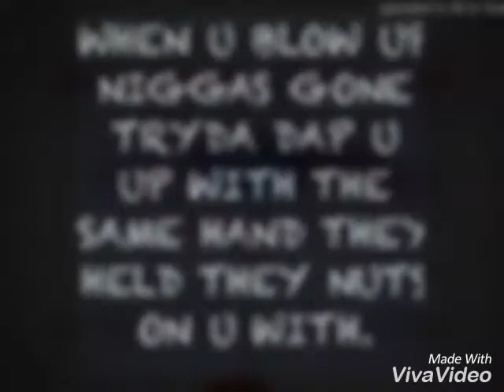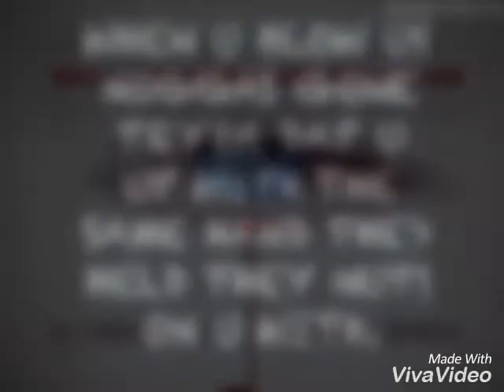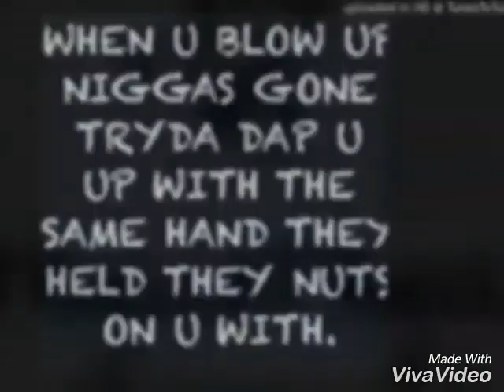Slim hood - realize ft honcho brasi